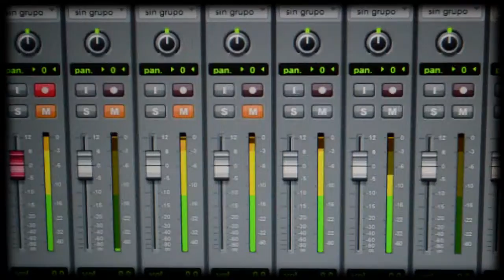J Tian HD - Avances Ninguno como yo - Dream Music Studio (JM COMPANY MUSIC)